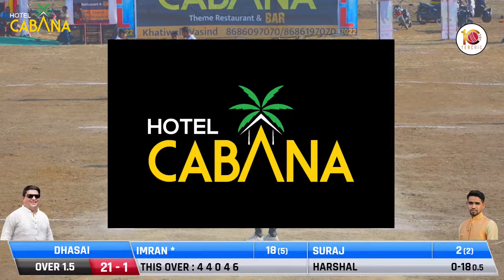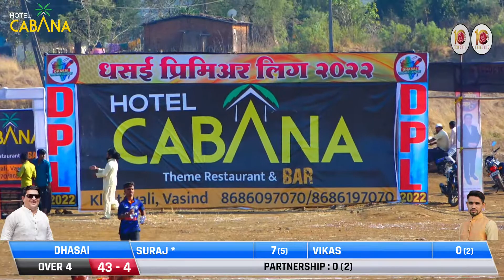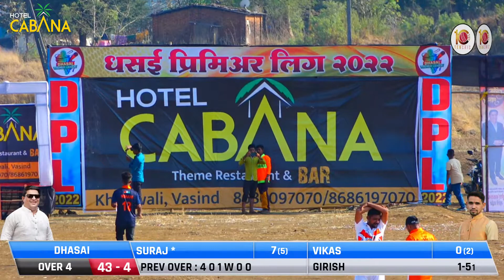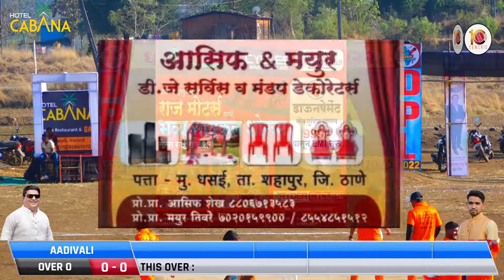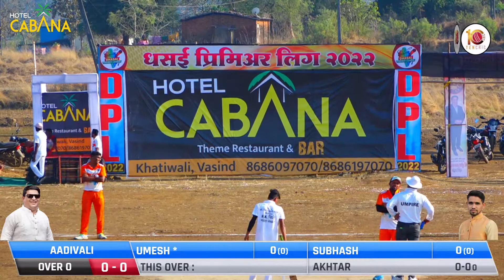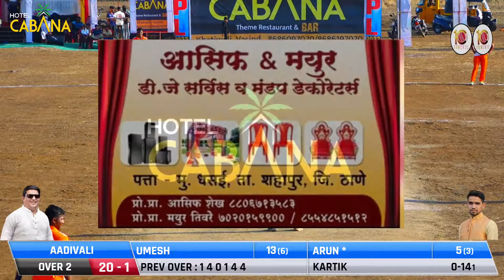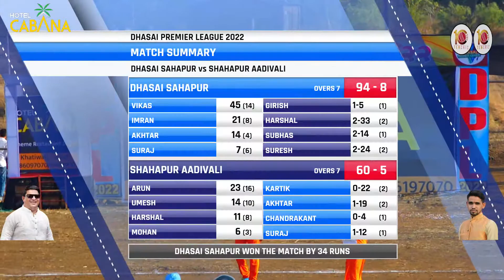DHASAI VS AADIVALI AT DHASAI PREMIER LEAGUE 2022 || SHAHAPUR